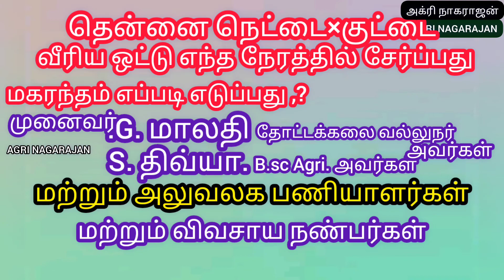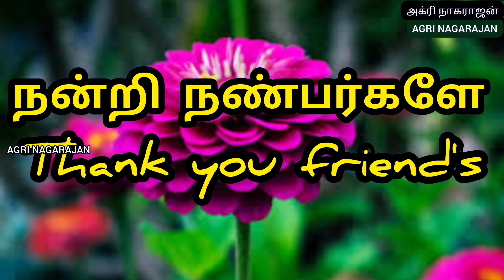தென்னை வீரிய ஒட்டு சேர்ப்பது எப்படி?செய்யல் விளக்கம்.